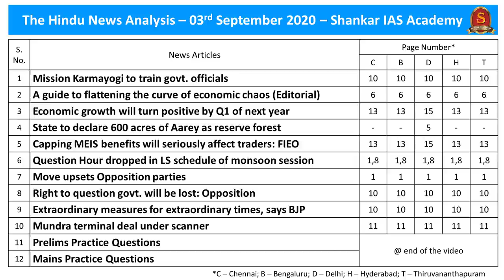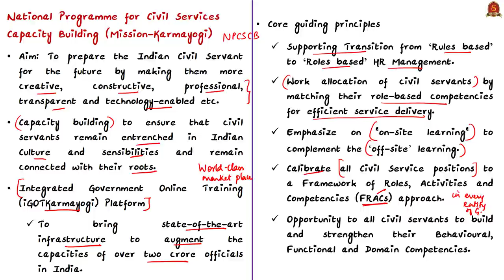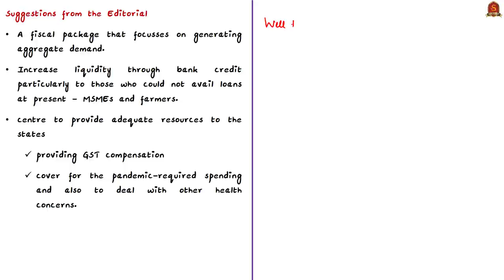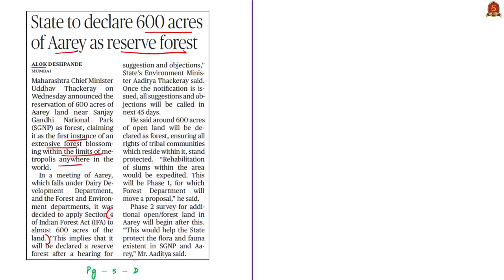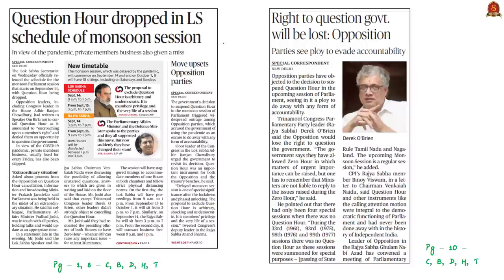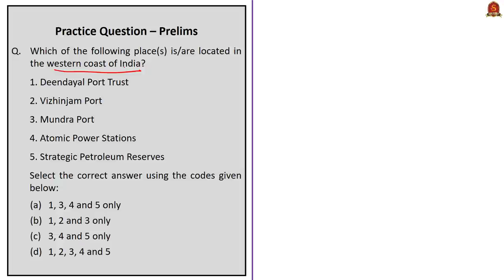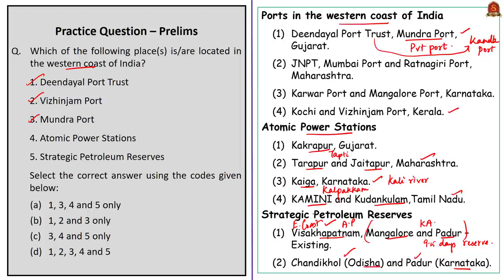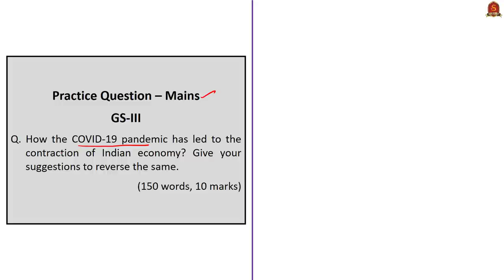The Hindu Daily News Analysis || 3rd September 2020 || UPSC Current Affairs || Prelims & Mains 2020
►►Important Announcement!!
Procedure for Registrations
2. Select Centre as "Online Test Batch"
3. Select Course Type as "Prestorming"
4. Chose Your Desired Course from the list of Batch Allocation
5. Proceed for Payment Option
6. For further details email to the following

►►Admissions Open !

►►Introduction - 0:00
►►List of Topics - 0:04
►►Time Stamping of news articles:
1. Mission Karmayogi to train govt. officials - 0:18
2. A guide to flattening the curve of economic chaos (Editorial) - 5:41
3. Economic growth will turn positive by Q1 of next year - 09:53
4. State to declare 600 acres of Aarey as reserve forest - 10:49
5. Capping MEIS benefits will seriously affect traders: FIEO - 13:27
6. Question Hour dropped in LS schedule of monsoon session - 16:55
7. Move upsets Opposition parties - 16:55
8. Right to question govt. will be lost: Opposition - 16:55
9. Extraordinary measures for extraordinary times, says BJP - 16:55
10. Mundra terminal deal under scanner - 19:44
11. Practice Prelims Questions - 23:27
12. Practice Mains Question - 26:39

Important topics such as MissionKarmayogi EconomicGrowth QuestionHour ReserveForest MEIS SEIS MundraTerminal are vividly discussed in UPSC Civil Services Exam Perspective in this video, with a special Practice cum Revision session in the end.